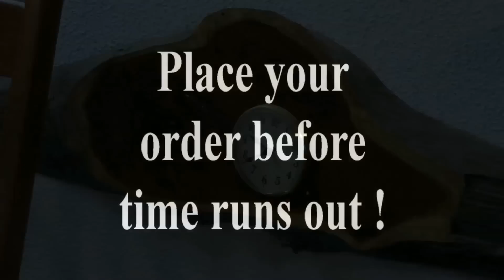Hilton's Custom Made Furniture relies on Wood-Mizer LT50 @ BTFSawmill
Take a tour of Hilton's Custom Made Furniture.